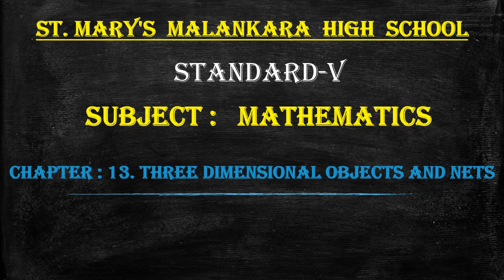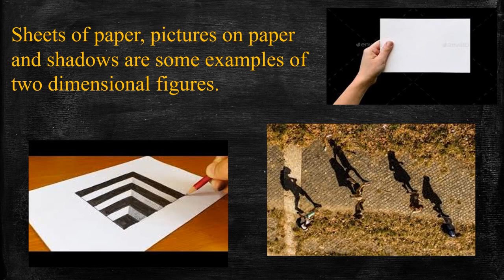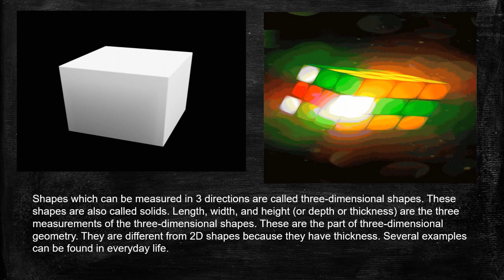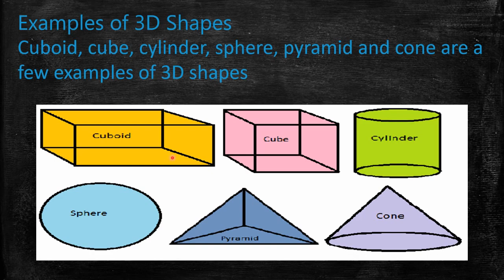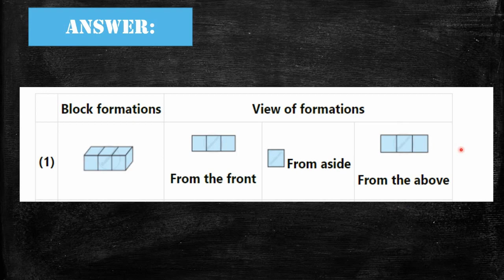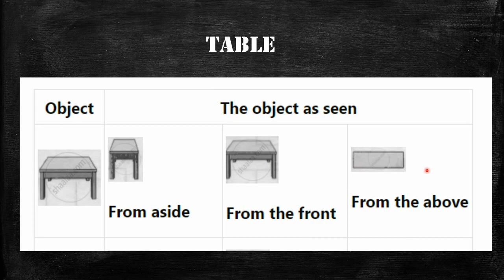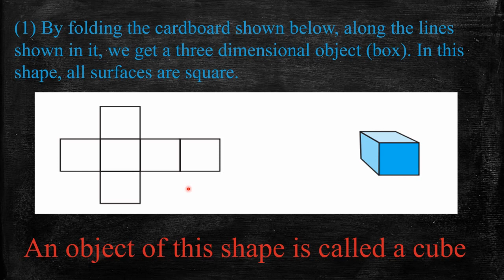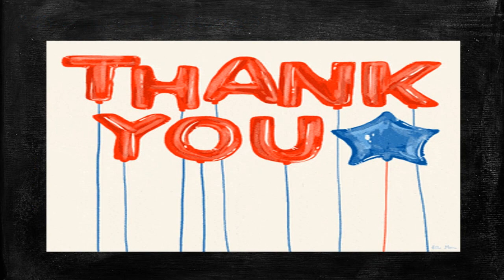Standard: V, Subject: Maths, Topic: Three Dimensional Objects And Nets.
This Video is Presented by Komal Narute, explaining chapter: 13 "Three Dimensional Objects And Nets" for standard V.